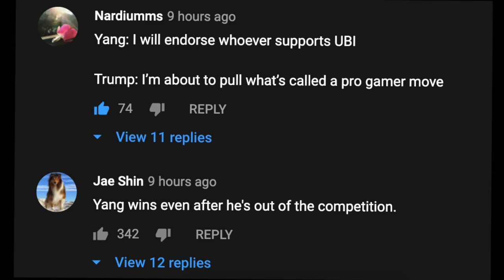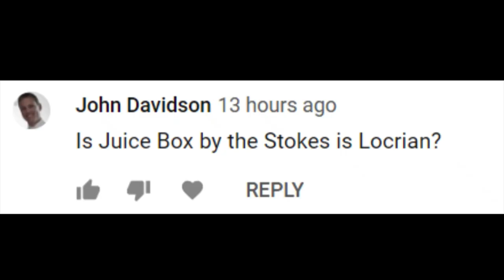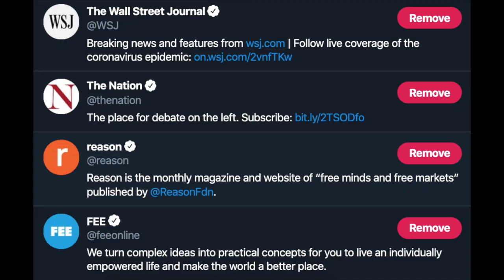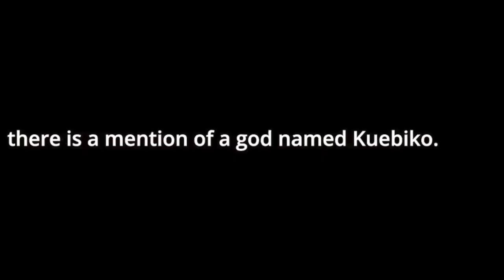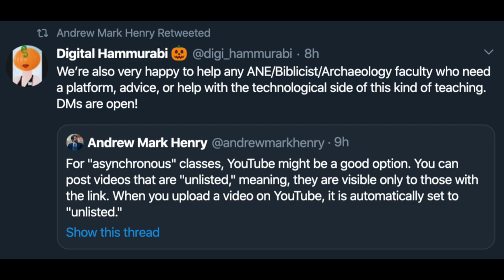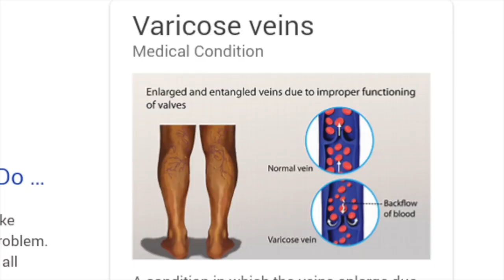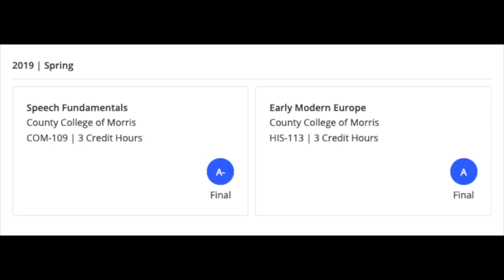Corona-chan, I'm Forever Thine! [A Swoopstake Screenshot Venture Thingo]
Track - What A Baby